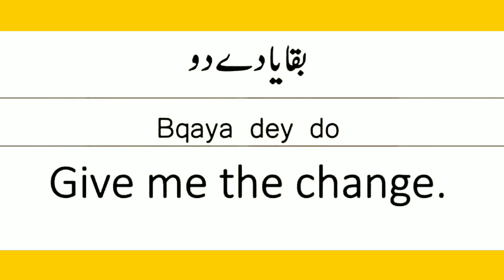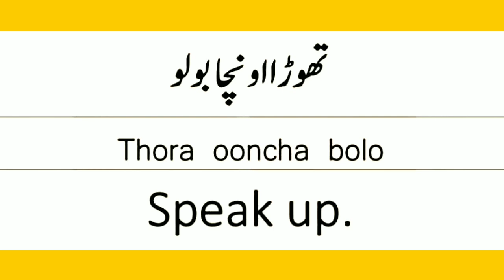Daily use English sentences 2023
Youtube video tag about daily used english sentences"

3 / 3

Welcome to our video on daily used English sentences!

In this video, we will be discussing some common phrases and sentences that are frequently used in everyday English conversations. These phrases and sentences will help you communicate more effectively and feel more confident when speaking English.

First, let's talk about greetings. Some common greetings include "Hello," "Hi," and "Good morning/afternoon/evening." These can be used to start a conversation or simply to acknowledge someone's presence.

Another useful phrase is "How are you?" This is a common way to ask someone about their well-being and can be followed by a response such as "I'm fine, thanks" or "I'm not doing so well today."

Another important phrase is "Please" and "Thank you." These phrases are used to show politeness and gratitude in a variety of situations, from asking for something or thanking someone for their help.

Other common phrases include "I'm sorry," which is used to apologize for something, and "Excuse me," which can be used to get someone's attention or to apologize for interrupting.

Finally, let's talk about introductions. When meeting someone for the first time, it is common to introduce yourself by saying "My name is [your name]." You can also ask someone else's name by saying "What's your name?"

We hope these daily used English sentences will help you communicate more effectively and feel more confident when speaking English.

Best Mics for YouTubers: -
Under 35$
Under Boya by M1
My Boya by MM1
My Future Mic Boya by HM100
Filters | Use: -
Foam Filter
Pop Filter
My Editing Earphone
Headphones (I use)
PC (Similar to Mine)
links, then I may get some commission. But bear in
mind, you won't be charged even an extra penny. I